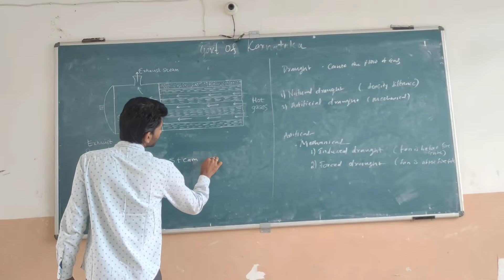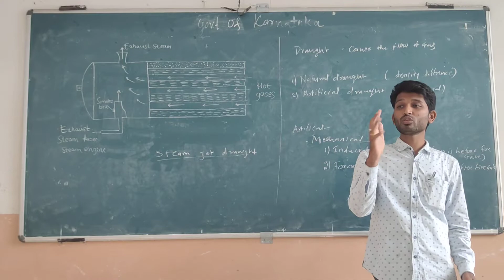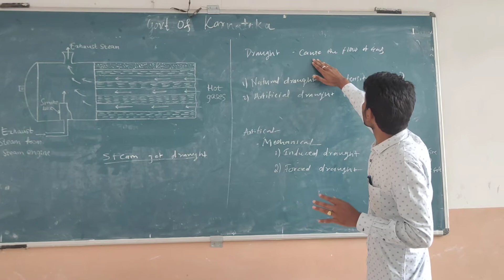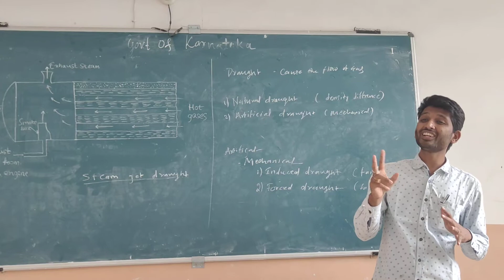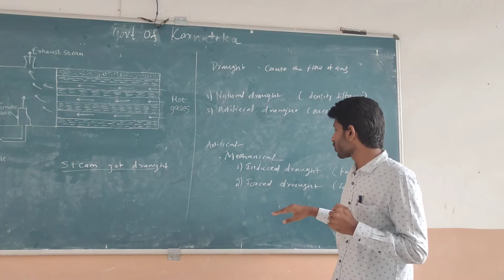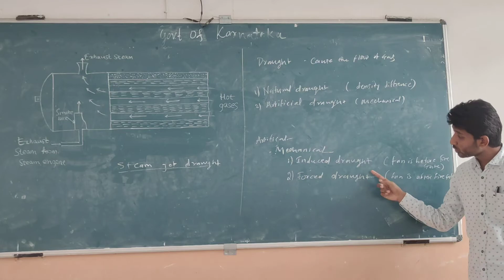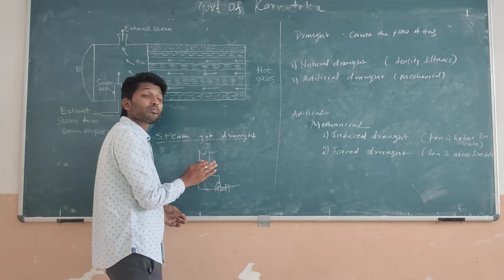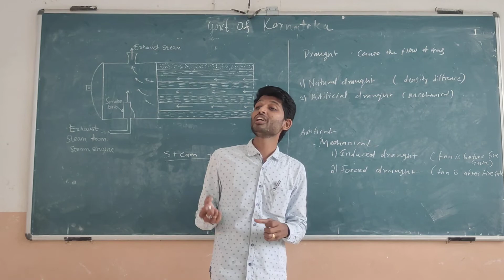draught system , types, steam jet draught system